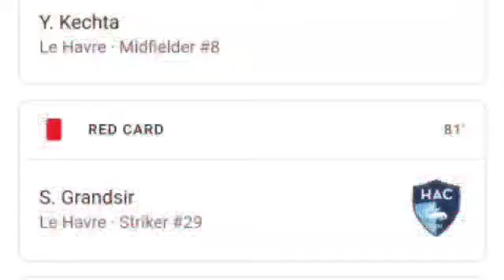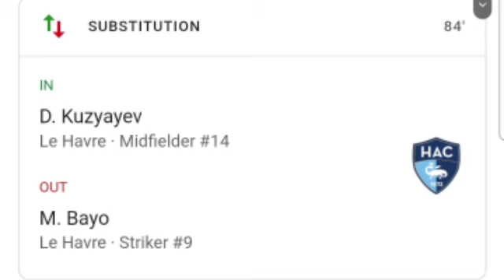Samuel Grandsir Red Card, Le Havre vs Nice 3-1 Jean-Clair Todibo Red Card | All Goals and Highlights